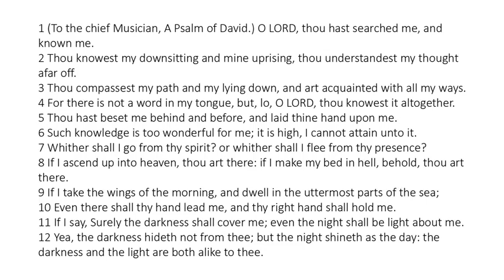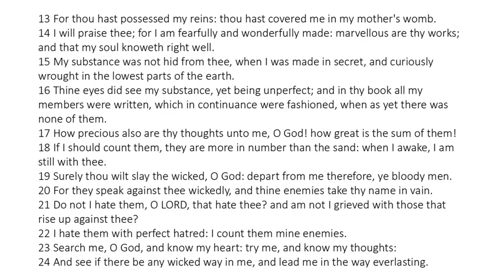Psalm 139 - King James Bible - Read Along Audio